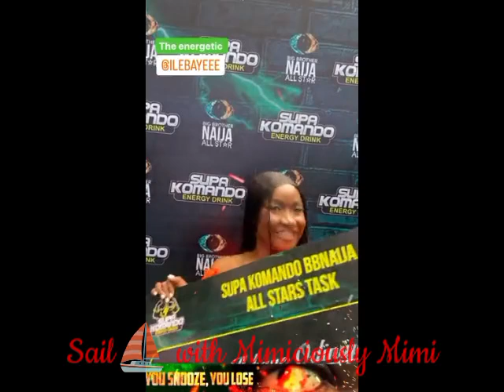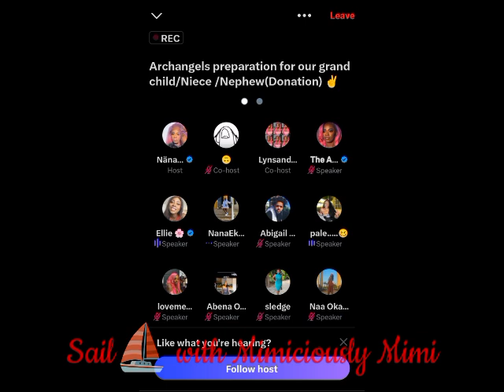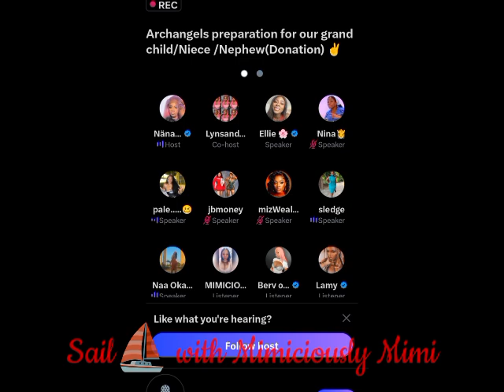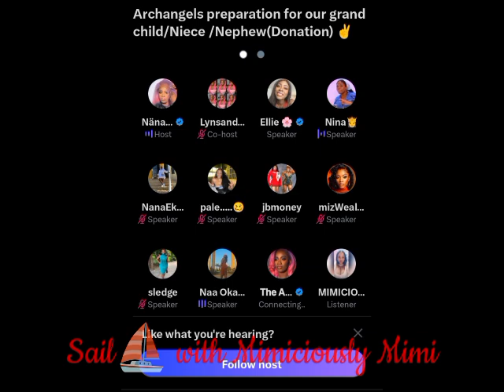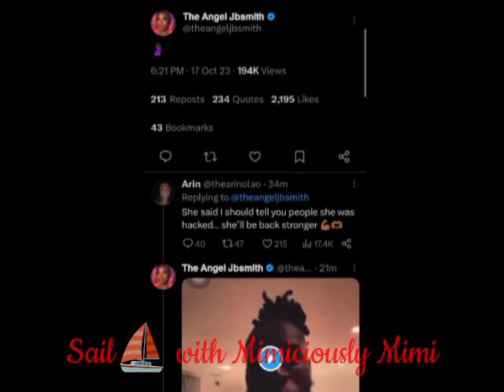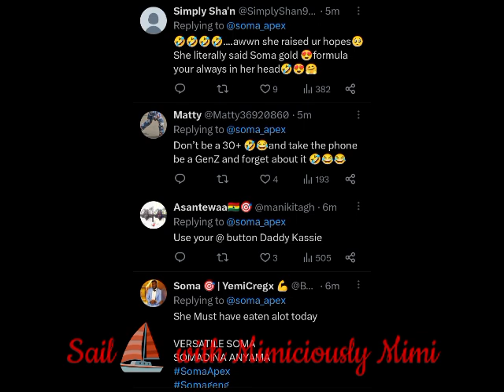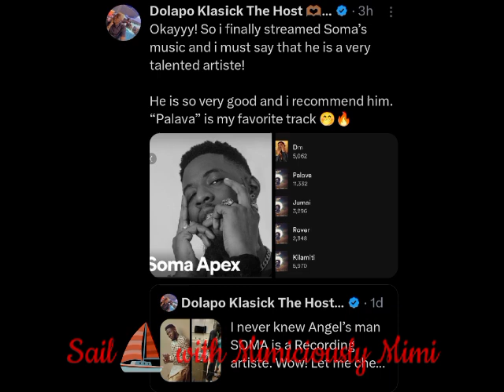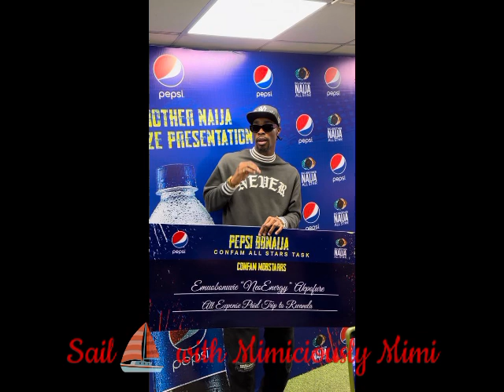ANGEL & SOMA TAKE THERE FANS ON A MUMMY & DADDY JOURNEY THROUGH A CRUISE BOAT